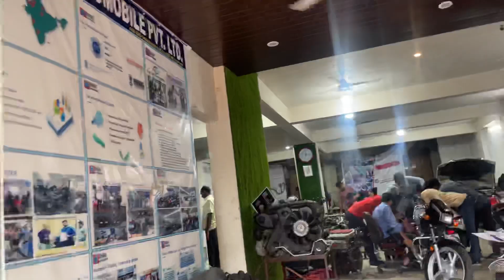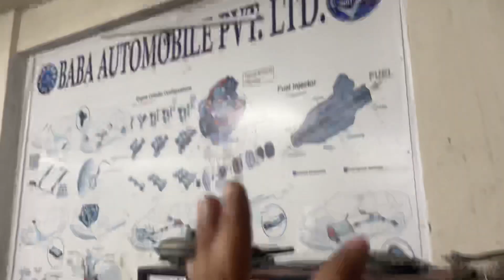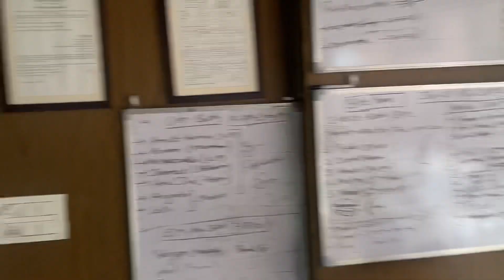MARUTI se MERCEDES Car Training 16- Sep batch// 10+ Engines + Cars + Wiring + Sensor + Scanning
More details call or what’s app 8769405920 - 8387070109.